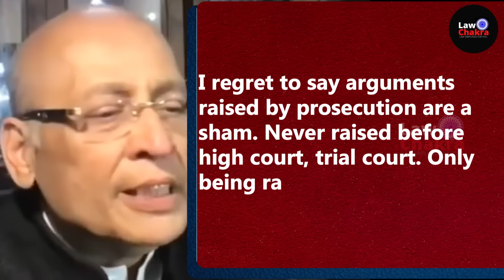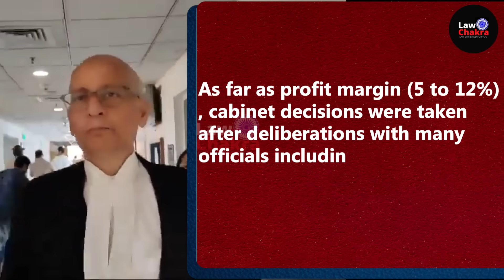Don't Attack Law Officer! SC Warns Singhvi, Intense Argue.